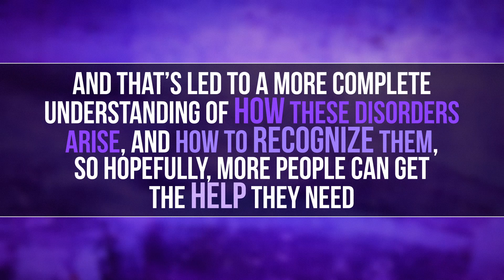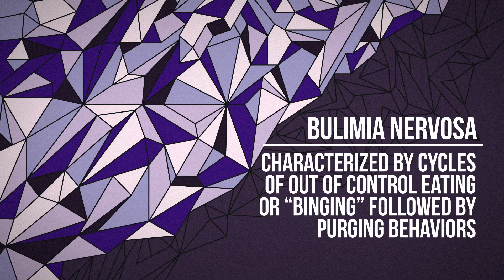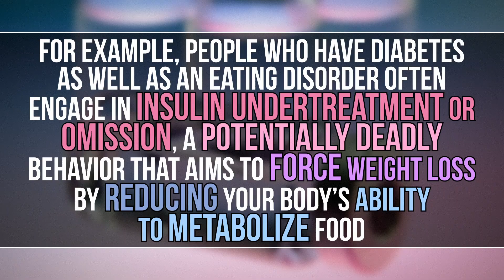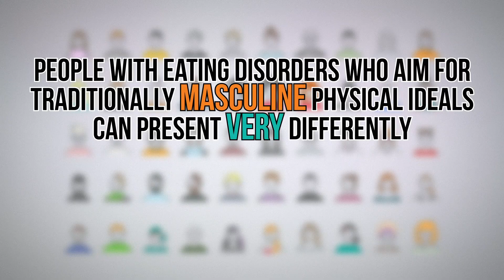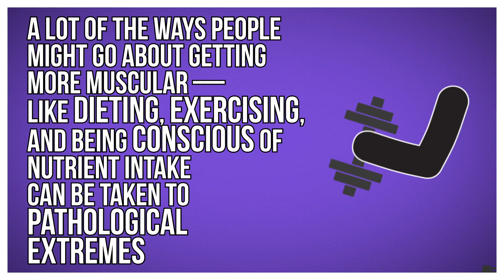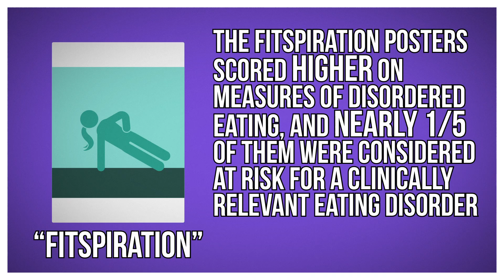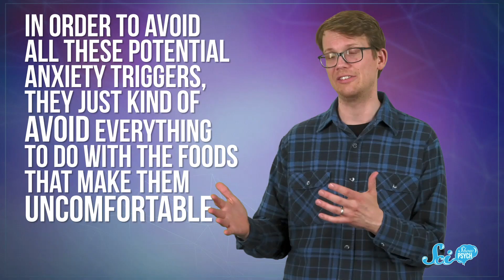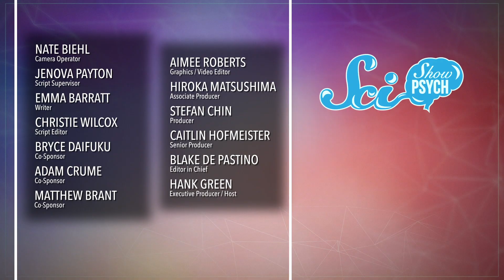Why Eating Disorders Are Way More Common Than You Think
Eating disorders are very serious psychological conditions
that can also be very dangerous - and they are much more common than you think.